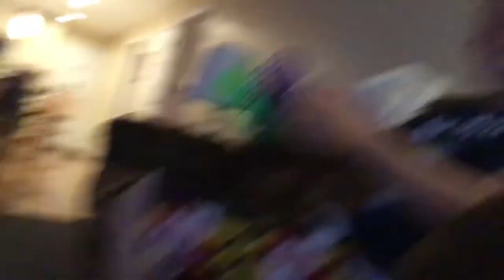Hamster in containment: cut short cause dad bothers me ;[